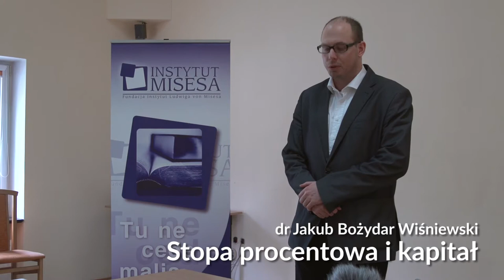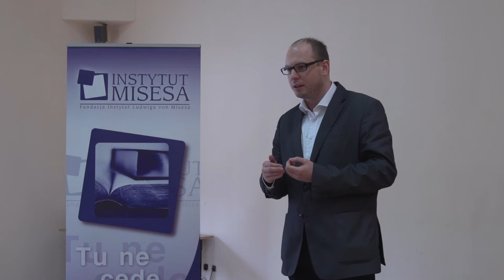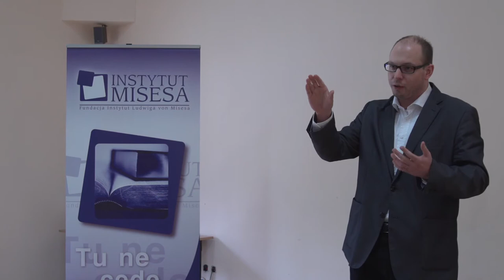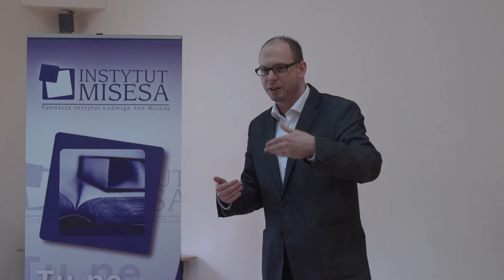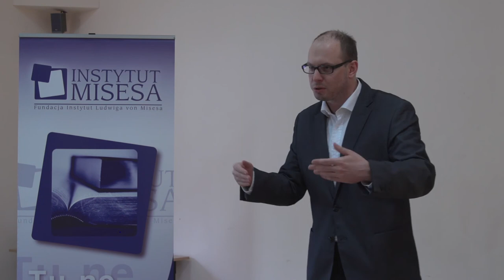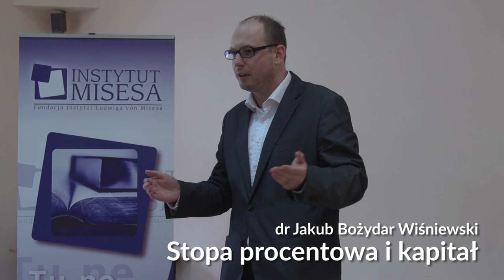Jakub Bożydar Wiśniewski - Stopa procentowa i kapitał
Wykład doktora Jakuba Bożydara Wiśniewskiego wygłoszony podczas Szkoły Ekonomicznej Instytutu Edukacji Ekonomicznej im. Ludwiga von Misesa w marcu 2017 r. Szkoła Ekonomiczna to unikalny w skali Polski cykl wykładów i seminariów, który umożliwia uczestnikom systematyczne poznanie podstaw ekonomii. Udział większości uczestników był możliwy dzięki hojności darczyńców Instytutu - wesprzyj kolejną edycję Szkoły poprzez